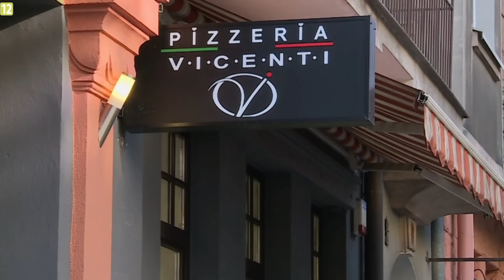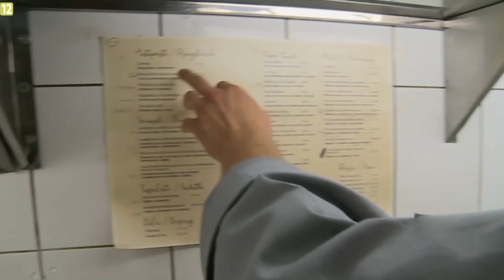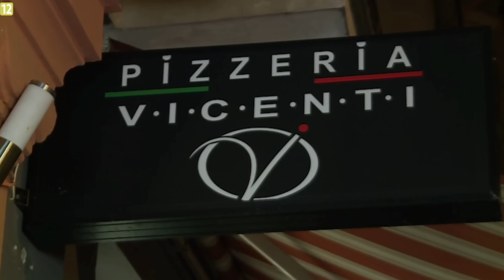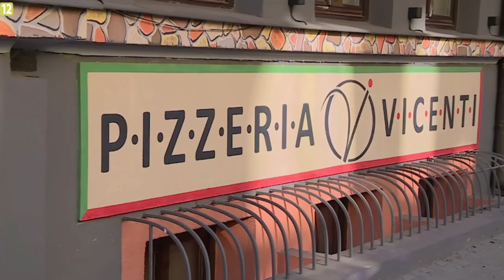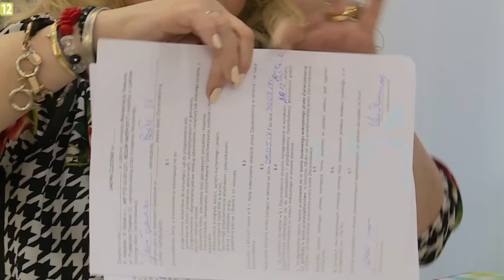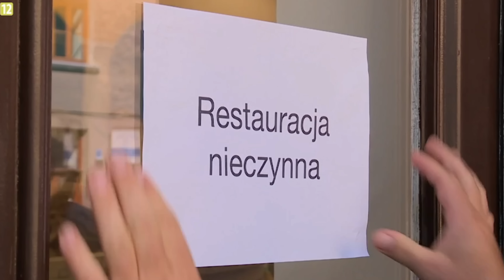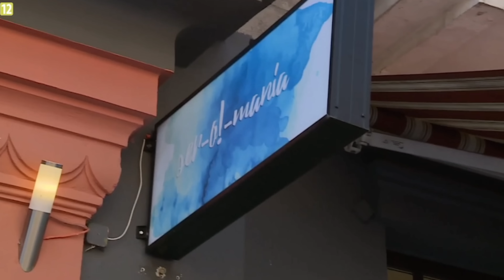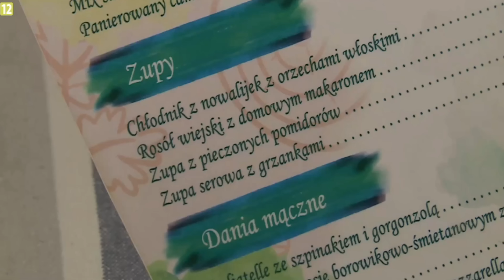Kuchenne Rewolucje | Kucharz z Więzienia?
Wszystkie Kuchenne rewolucje obejrzysz tutaj